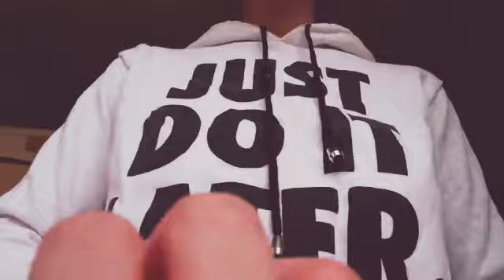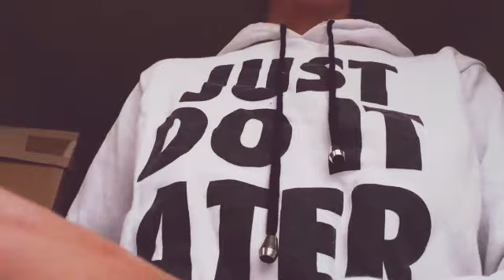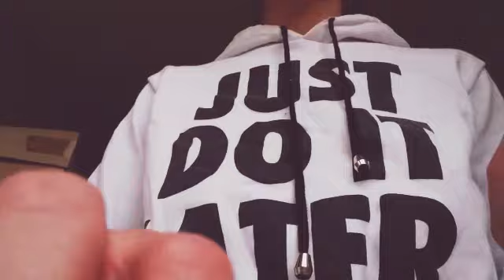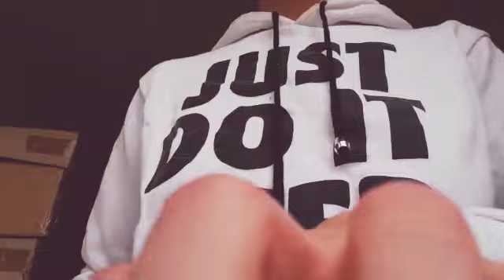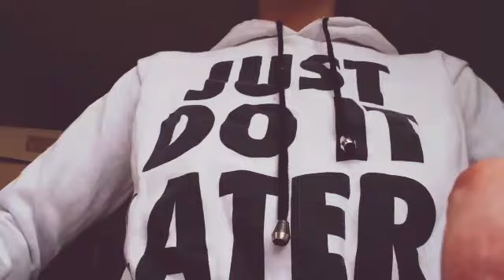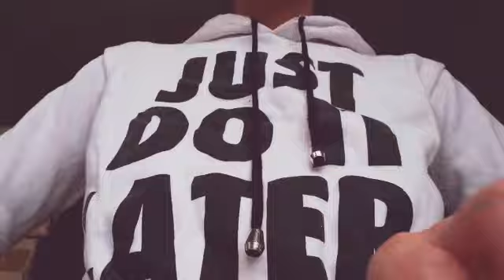ASMR~Tapping & Scratching On Windowsill LoFi (No Talking)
Tapping and Scratching On Windowsill With Some Up CloseHand Movements Low Quality